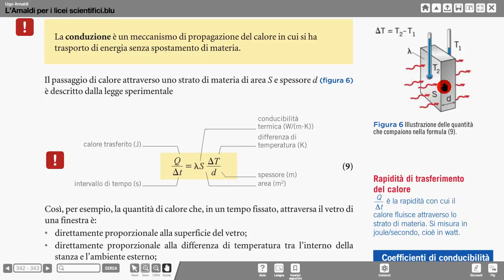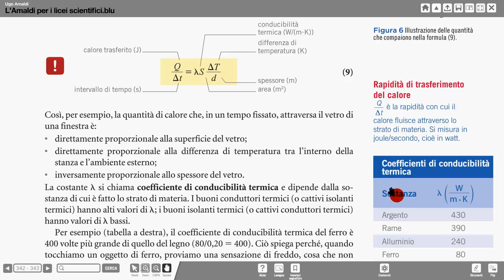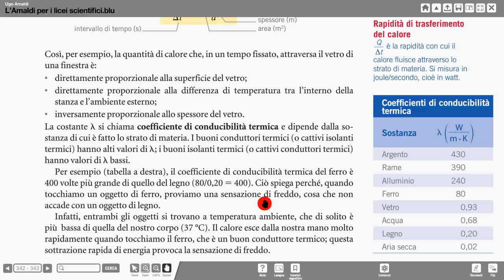20 legge Fourier conduzione termica